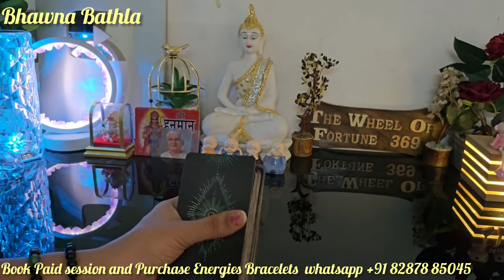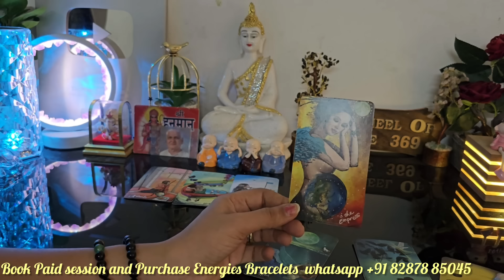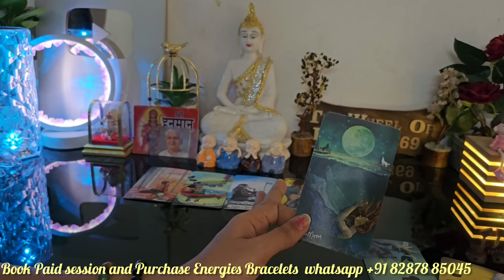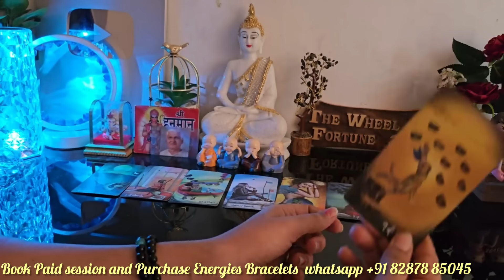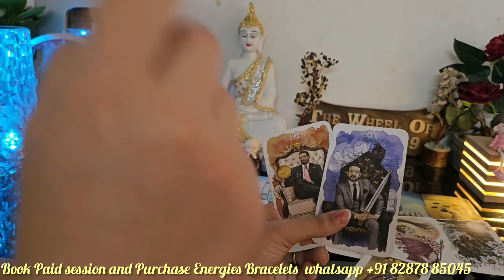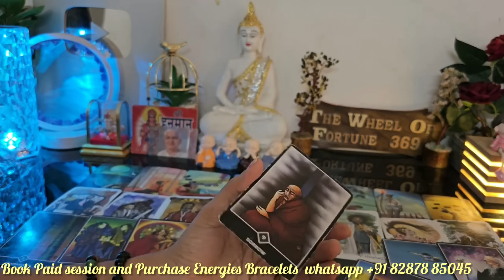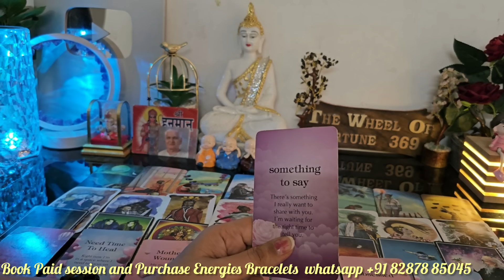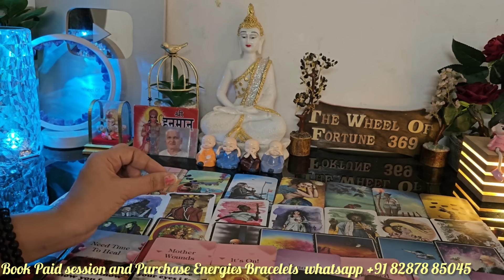LATE NIGHT THOUGHTS 💔CURRENT FEELINGS OF YOUR CRUSH💕 NO CONTACT TIMELESS COLLECTIVE TAROT READING